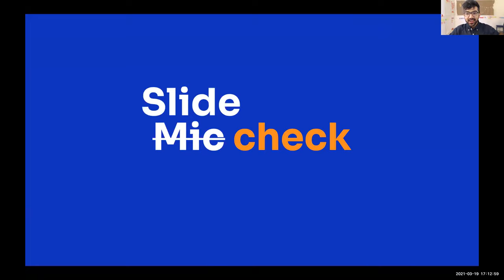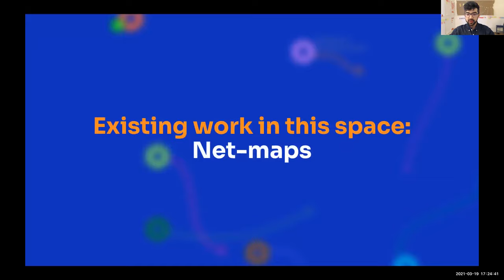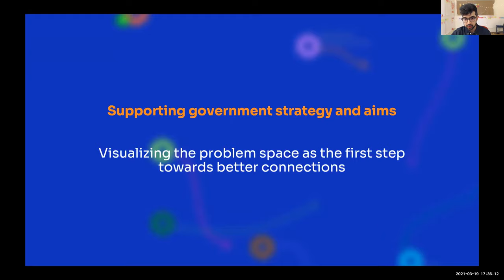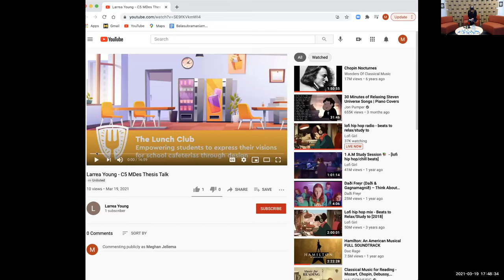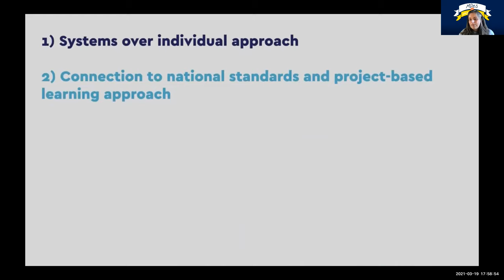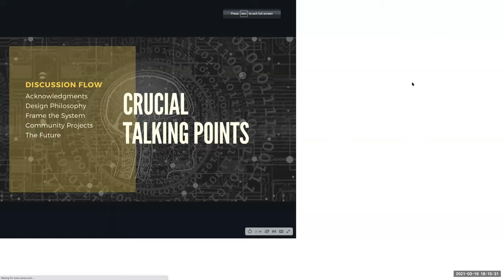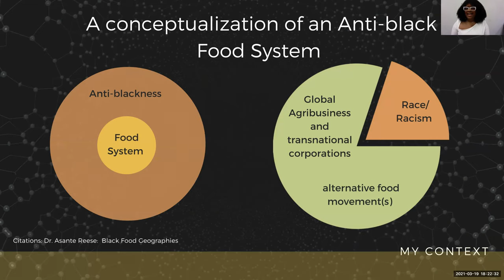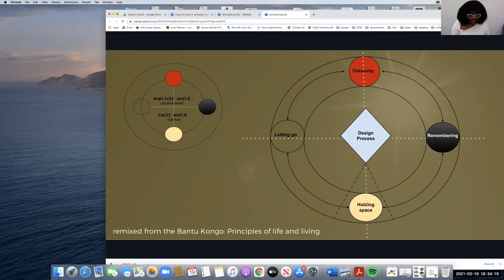What’s on your plate? Designing for Equity and Access in Food Systems: 2021 Stamps MDes Public Talk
Food is more than what we eat. It is a lens through which we can address the biggest challenges that face us in the 21st century. Our food systems are not broken, they were designed to support the few while depriving the many. Now we have an opportunity to design them differently,  to help cultivate sustainable resilient systems that nourish all people and the planet.

These public talks by the fifth graduating class of Master of Design in Integrative Design program at the University of Michigan's Penny W. Stamps School of Art & Design will examine topics like climate change, value driven economic change, community, and education, through the lens of food.

Featured Designers:
Keesa V. Johnson
Najwat Rehman
Larrea Young